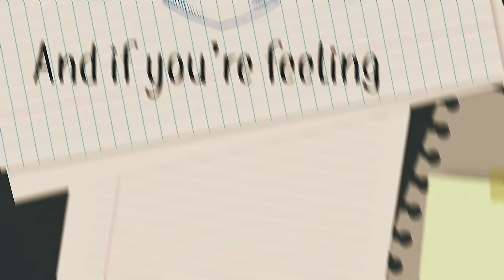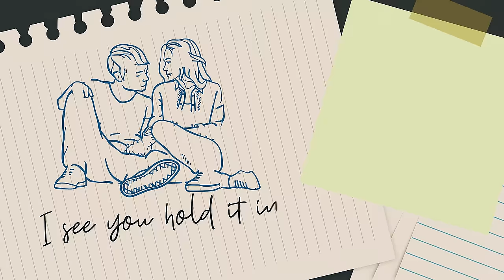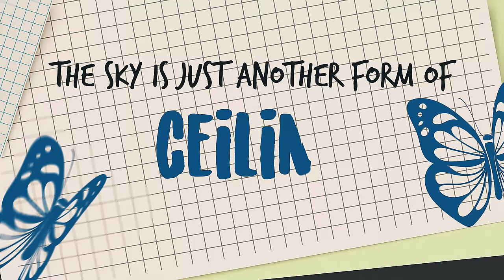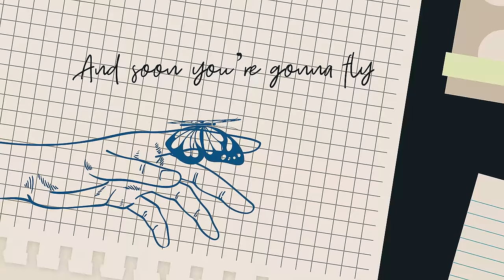Ryan Davies - Butterfly (Official Lyric Video)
🎶Music & Lyrics: Ryan Davies & Jamie Evans
Produced by Alex Davia
Guitar: Sergey Shanglerov

The Hana Road Music Group Sarl